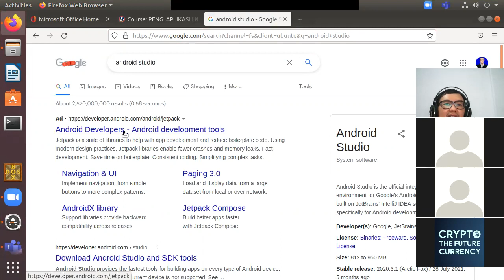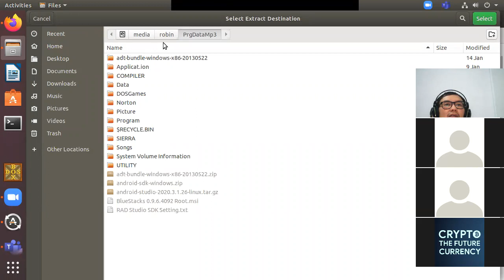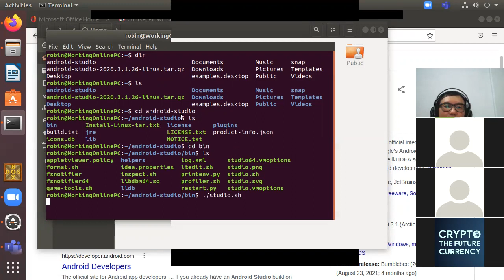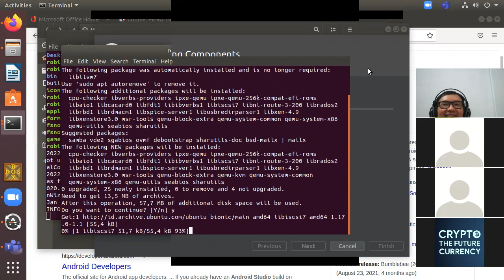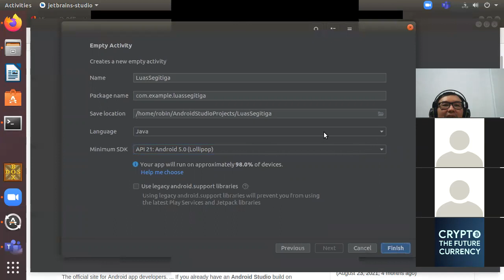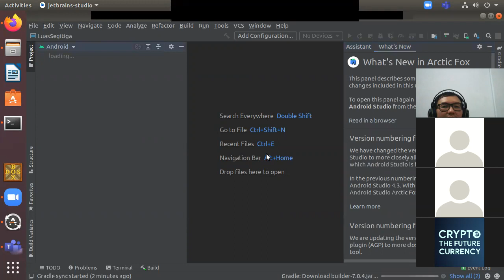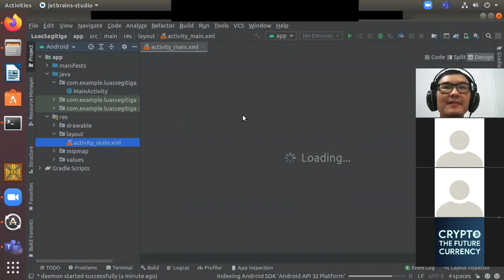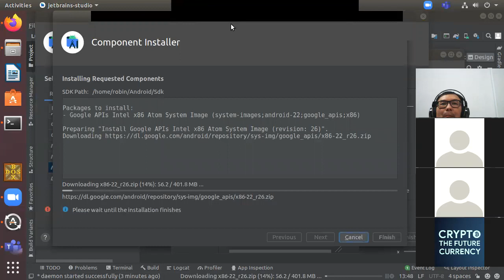Android Studio Installation on Ubuntu Linux (Bahasa Indonesia)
Instalasi Android Studio pada OS Ubuntu Linux